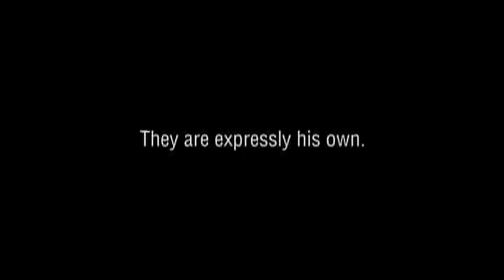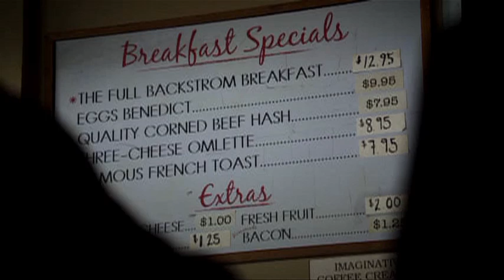Backstrom CBS Pilot Sizzle Reel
"Backstrom" CBS pilot sizzle reel from Cimarron Group.